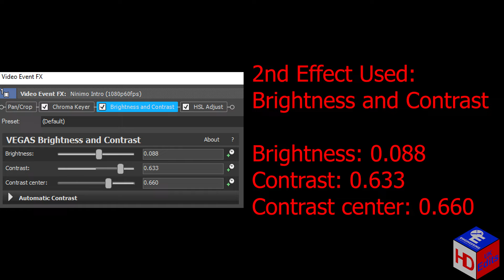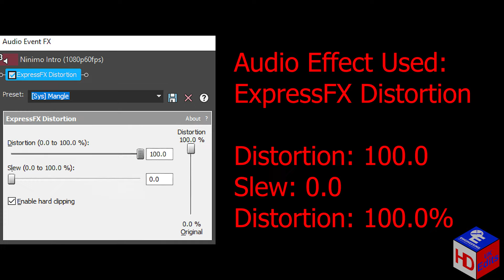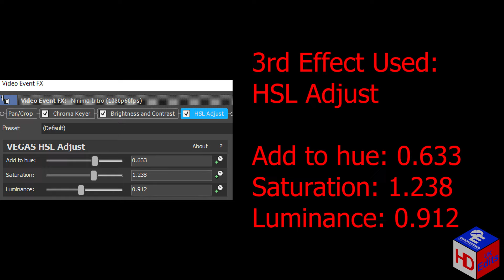Ninimo in SPAIN Effects l Tristar Television 1987 Effects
Neptune Effect
Reverb
Chorded VHS
Reverb Chord
Nameless Effect 2.5
RainbowVocoder  (New Effect)

Timeline:
00:00 - Intro
00:05 - List of Effects Used
00:08 - Normal
1:26 - FAST!
2:12 - REVERSE
3:32 - How To Make Neptune Effect
4:05 - How To Make Reverb
4:48 - How To Make Chorded VHS
5:19 - Commentary